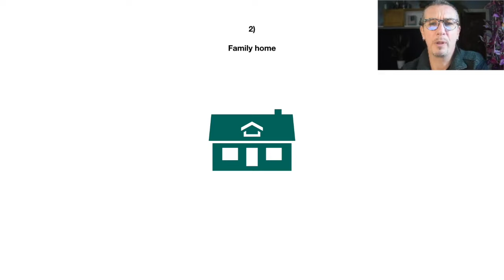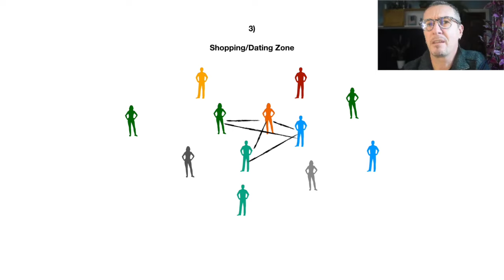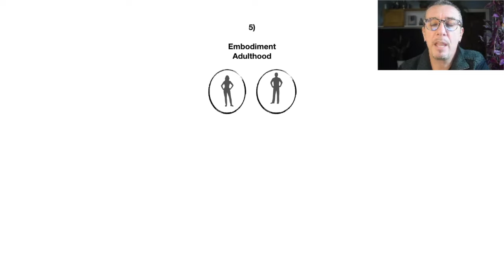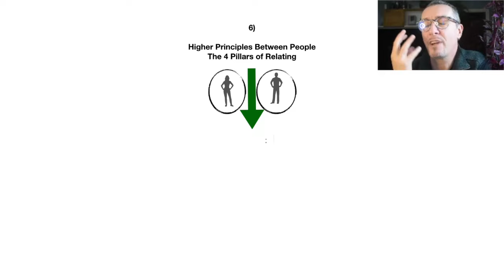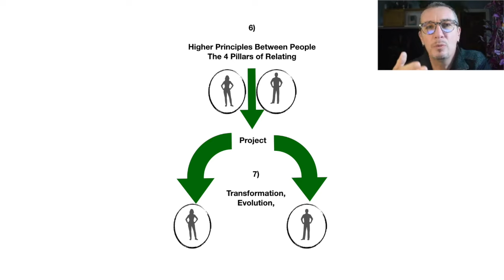From Moms Belly to your Connection with God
Relate with ease:
Safe over 50%